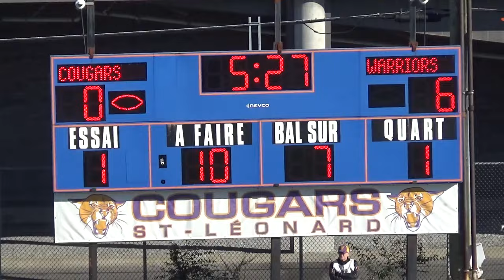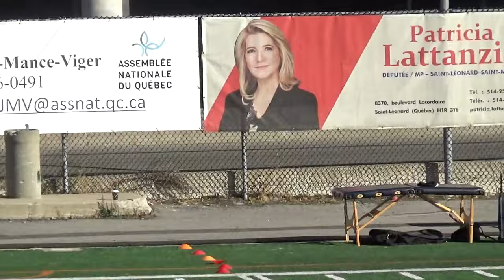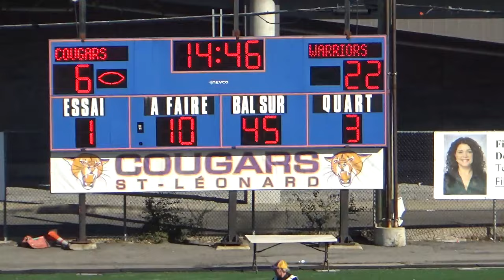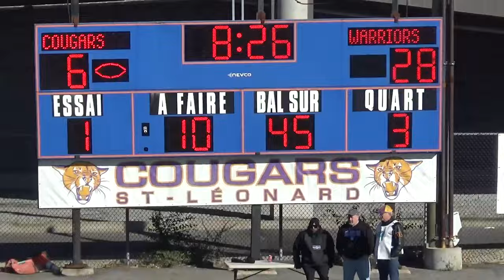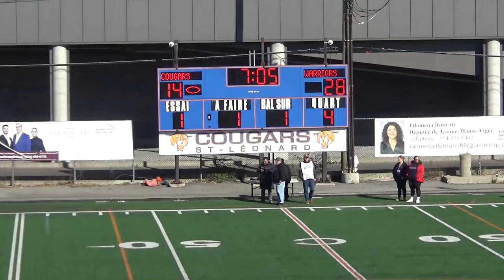🏈 u11 MRFL Championship 🏆 Lasalle Warriors v. St-Leonard Cougars 2024 🏆 CRAZY ENDING💣🧨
MRFL u11 Mosquito Football  Championship Final
Lasalle Warriors v. St-Leonard Cougars